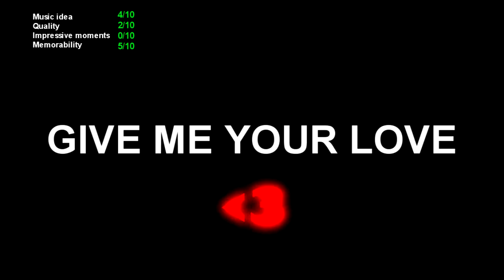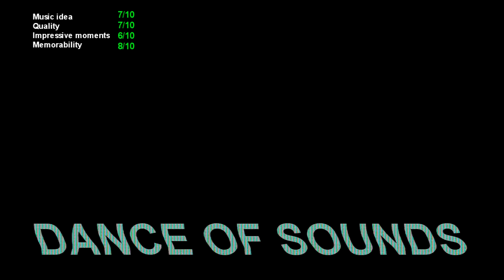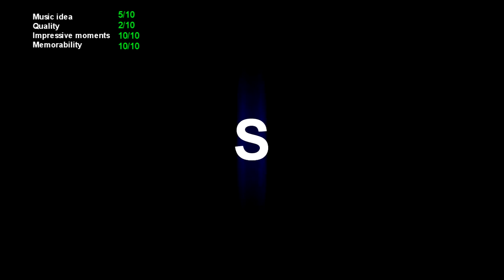KULER LEMMING - Top KL music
KL - Dance of sounds
KL - Not your
KL - Mescaline
KL - Teddy KillerZ Countdown (rmx)
KL - Mental vacuum
KL - Stolen sister
KL - Bug
KL -  Stir in the coffee
KL - GTA red lips